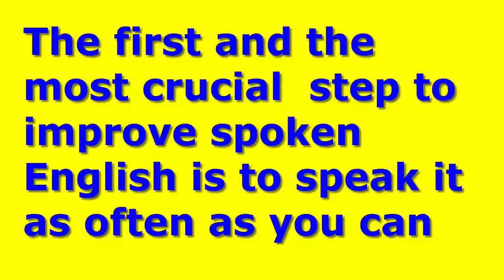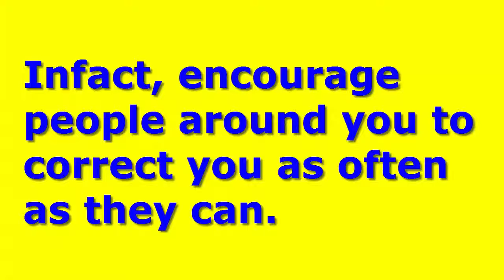Becoming Confident!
Hell Everyone!
Here ia a new video on becoming confident in speaking English and that's why I Welcome you to my Channel.
welcome you for watching such an important video on Infinity Ahzee channel and for sharing to my channel, to make sure you don't miss my new videos, please subscribe to my channel for notifications.
There is a life related content waiting for you.

Have a good time with your nature, friends as well as lovers any time and be thoroughly entertained!